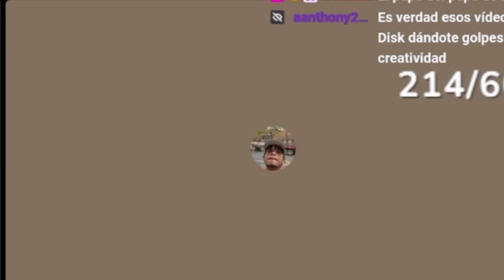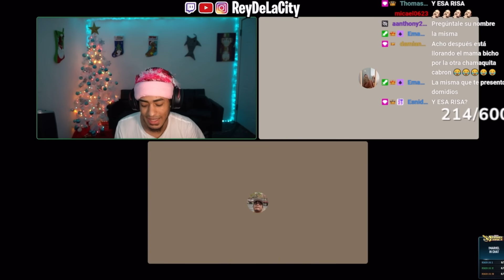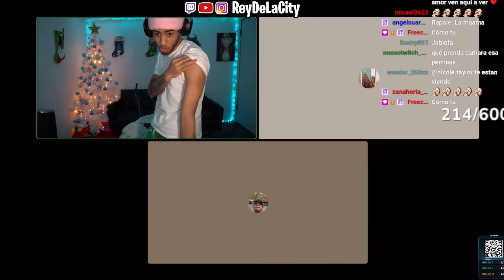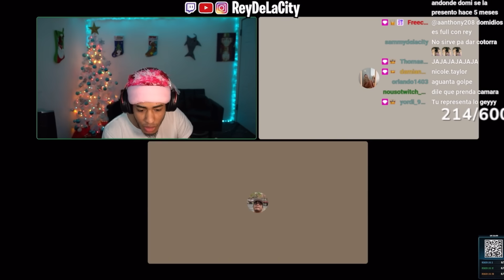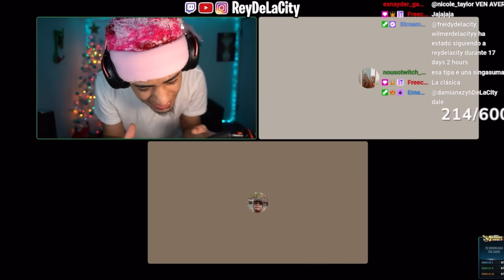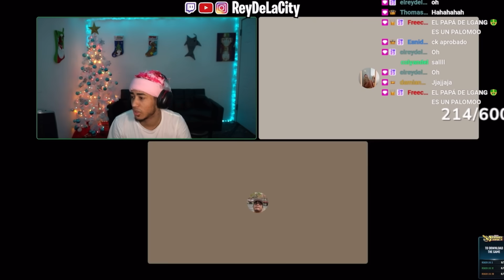Domidios le presenta una chica al ReyDelacity…. Sale mal 💔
~ REDES OFICIALES~